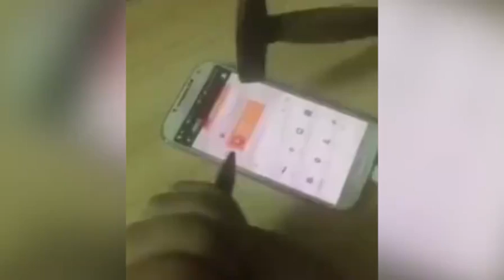Microvideo微視頻 机主为抢红包竟拿锤子砸手机 网友：最高境界！ 國語高清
生活中很多小妙招，小技巧可以很快把問題解決，超級實用的生活小妙招！

想看什么片请留言给我，资源尽可能找给大家！

A pre emptive version is not easy to get. Please encourage me.